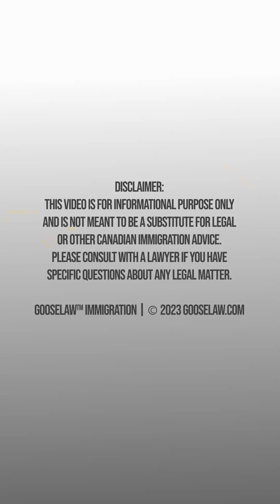Specialized Knowledge Workers for Canadian Immigration: What You Need to Know